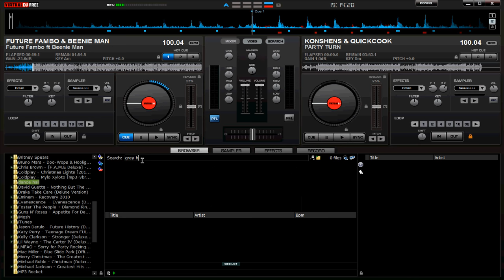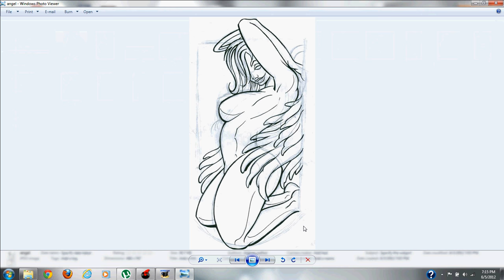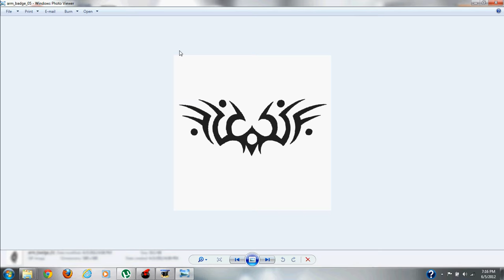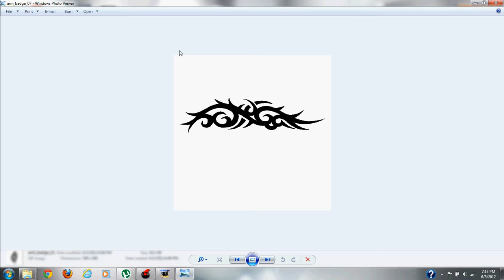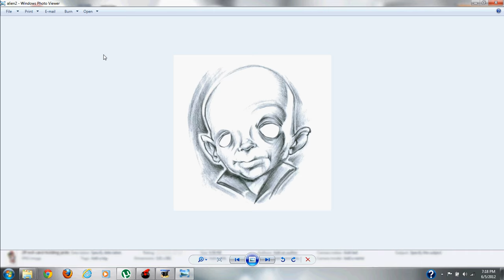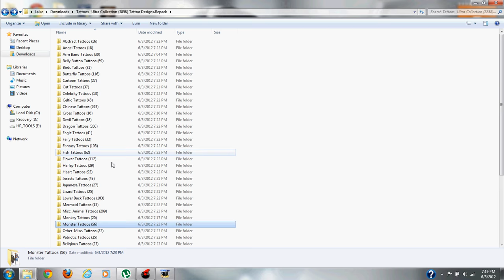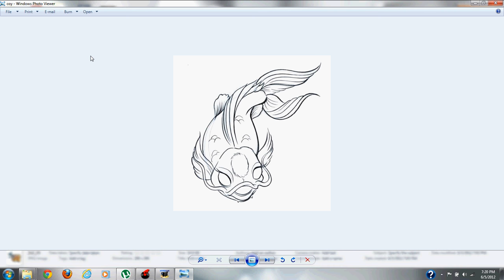Tattooes Cool (abstract, Navel and monster)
this is cool and you'd love it . :P ty for watching and like, rate and subscibe